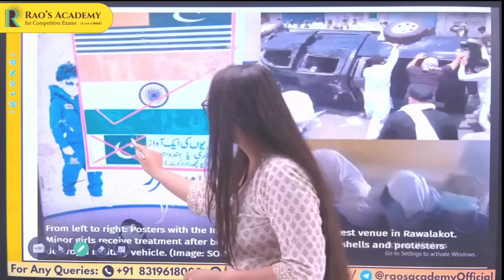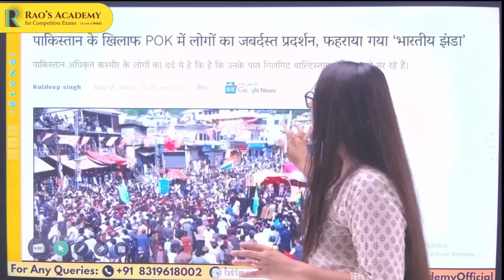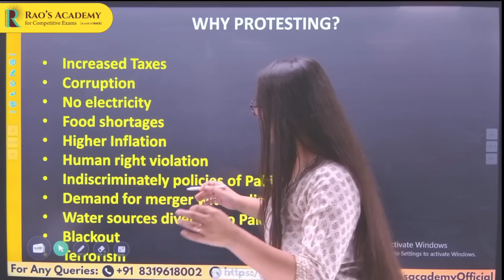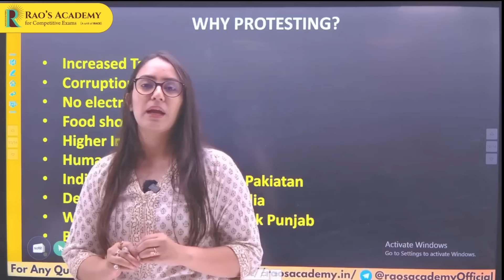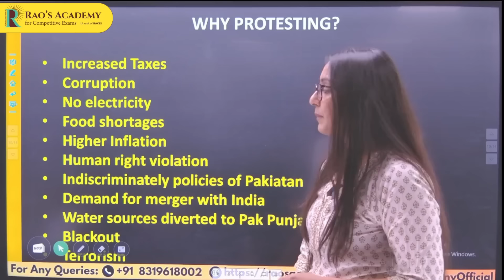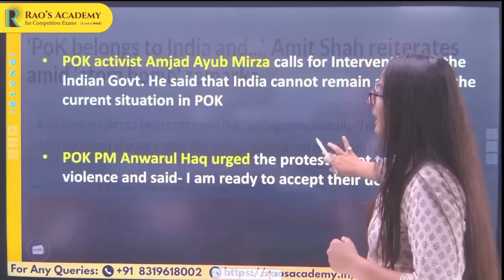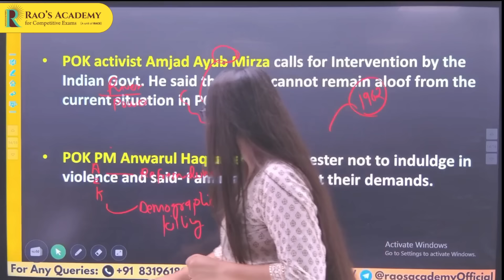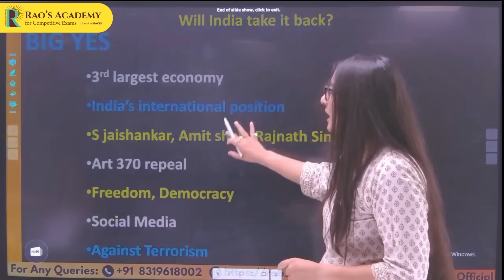POK demands to merge with India? | जानिए क्या है पूरा मामला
Is POK (Pakistan Occupied Kashmir) really demanding to merge with India? In this video, we delve deep into this sensitive and significant issue. We explore the thoughts of the people of POK, its history, and the current circumstances. Discover the complete story and the crucial aspects associated with it.

📌 Key Points Discussed in the Video:

The history of POK and the India-Pakistan relationship.
The current situation of the people in POK and their opinions.
Potential outcomes of this issue from a political perspective.
🎥 Watch this video to understand:

Why is there so much discussion around the POK issue?
What are the possibilities between India and POK?
Expert opinions and analysis on this topic.

merge with india
pok merge with india
threats of merger with india
pok back to india
india to get pok back
merger with india
india
india merge wit pok
india and pok
pok india
pok demands unity india
india today
gilgit baltistan india
india pakistan
Prasanag By Pragyaa
pok india merger
pok protest with indian flag
pok merger in india
countries friends with india
india pok
how can india get pok
indian army
india on pok
Hindi